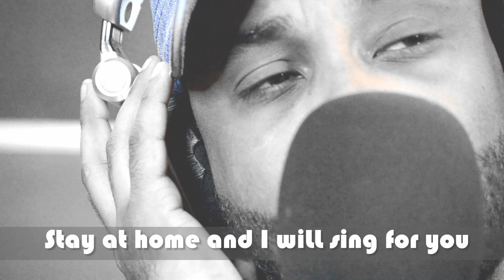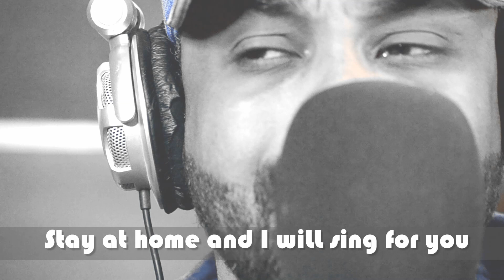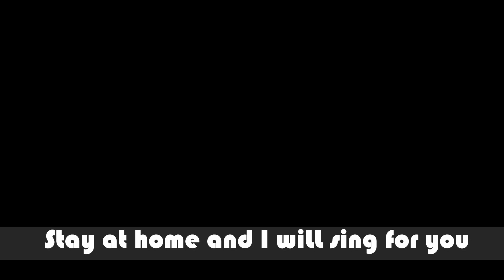أحمد الجقر - يا روحي || New 2020 || اغاني سودانية 2020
باقة من المع النجوم و الفنانين السودانيين